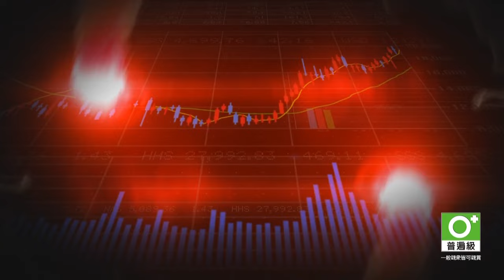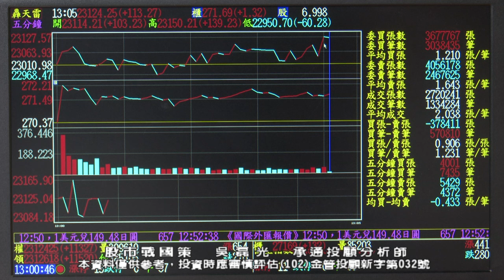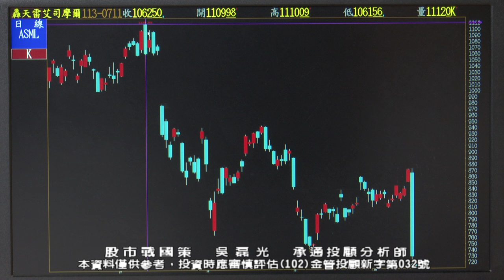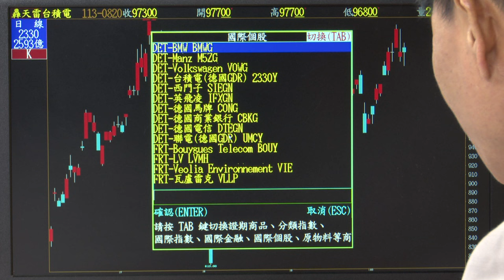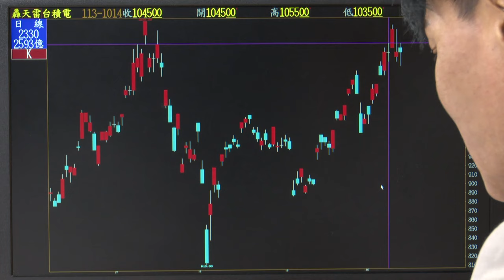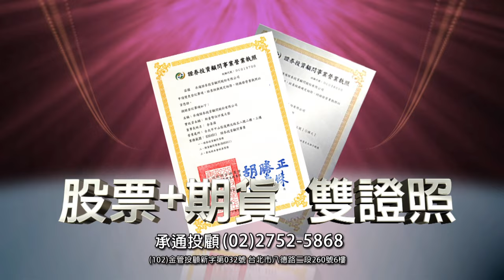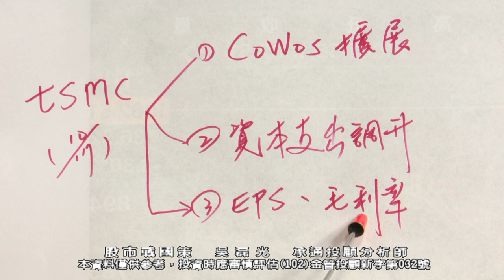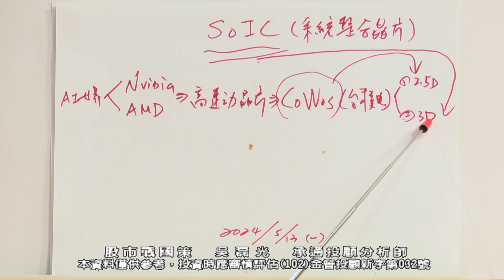20241017 1930 吳磊光 股市戰國策